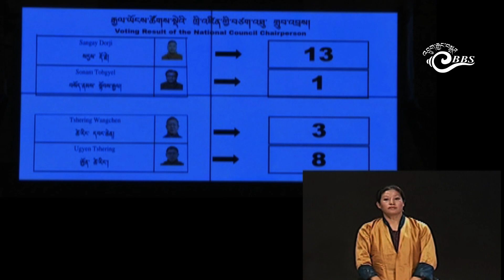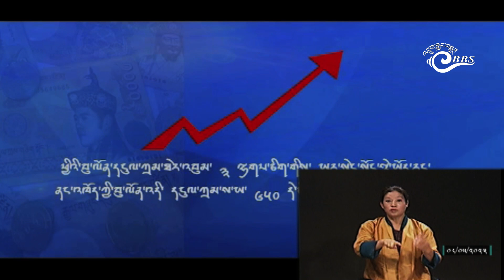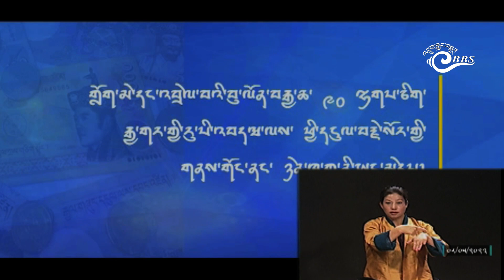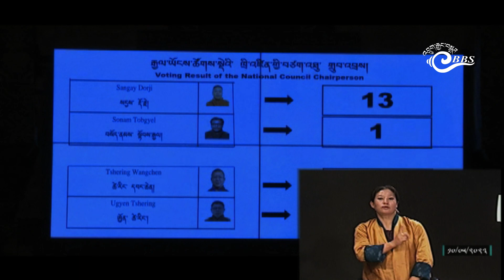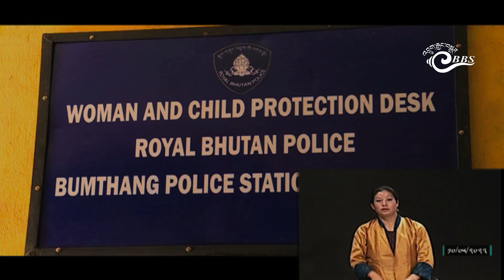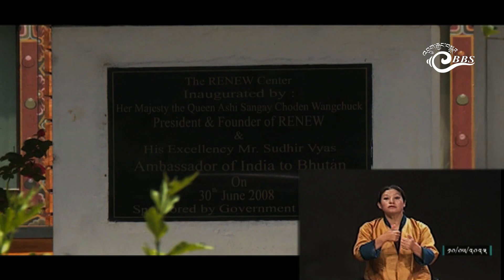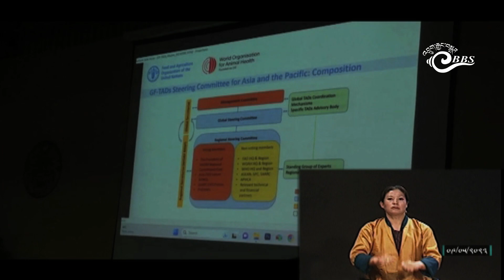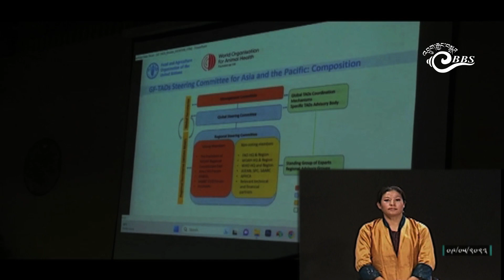བདུན་ཕྲག་གནས་ཚུལ་བསྐྱར་ཞུ། (༣/༠༥/༢༠༢༣ - ༡༠/༠༥/༢༠༢༣)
བདུན་ཕྲག་གནས་ཚུལ་བསྐྱར་ཞུ་གི་ལས་རིམ་འདི་ གཟའ་ཉིམ་གི་ཕྱི་རུ་ཆུ་ཚོད་ཕྱེད་ད་ ༩ ལུ་གཟིགས་ཚུགས།